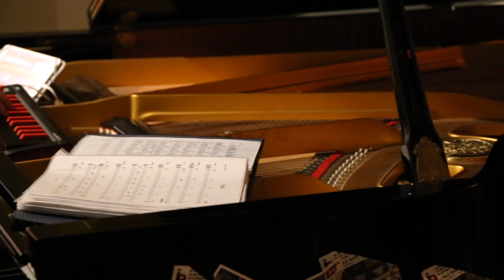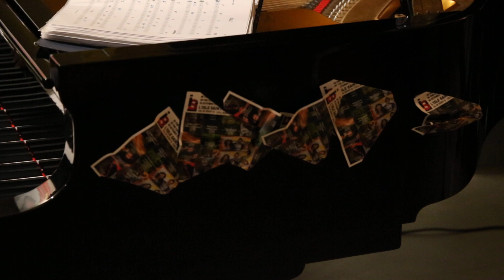L'ISLE SAINT-LOUIS EXTRACT CONCERT DUO ANDREUCCI - FERRARO 5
ROBERTO ANDREUCCI PIANOFORTE
STEFANO FERRARO VOCE
05/11/2015 HD L'ISLE SAINT-LOUIS FLORENCE